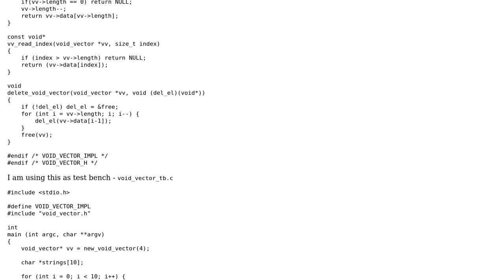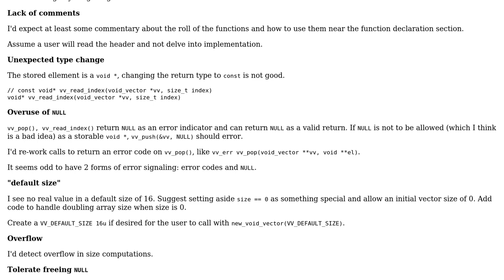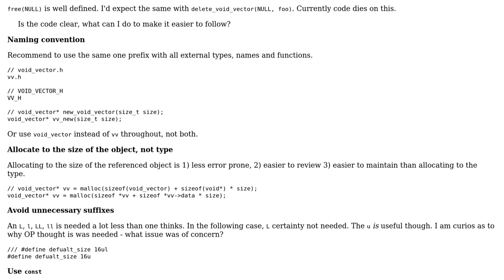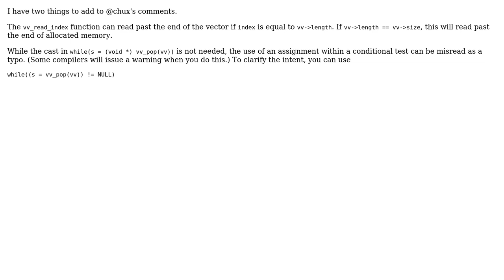Code Review: Dynamic vector of void\* in C (2 Solutions!!)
Code Review: Dynamic vector of void* in C

With thanks & praise to God, and with thanks to the many people who have made this project possible! | Content (except music & images) licensed under CC BY-SA | Music | Images & others | With thanks to user Toby Speight user eternal newbie user chux - Reinstate Monica user 200_success user 1201ProgramAlarm and the Stack Exchange Network Trademarks are property of their respective owners. You are responsible for your own actions.